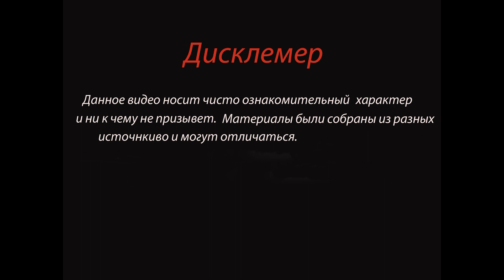В Воронежской области автомобиль разорвало пополам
Авария произошла 13 января в 9:25, автомобиль Chevrolet Lacetti на скорости влетел в опору ЛЭП в селе Петропавловка Воронежской области. Удар о столб был настолько сильным, что иномарку разорвало пополам.
Водитель выжил, но получил переломы. По предварительным данным, 37-летний водитель, житель Павловска, не справился с управлением. Причиной мог стать сильный снегопад, обрушившийся на регион.